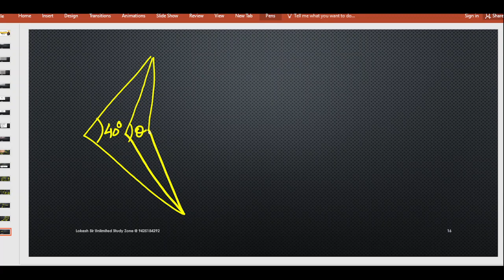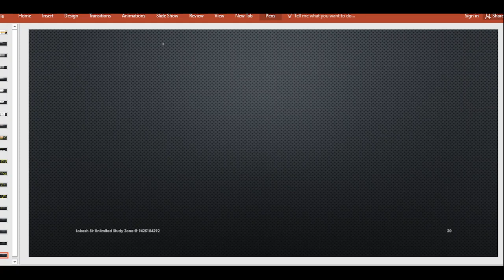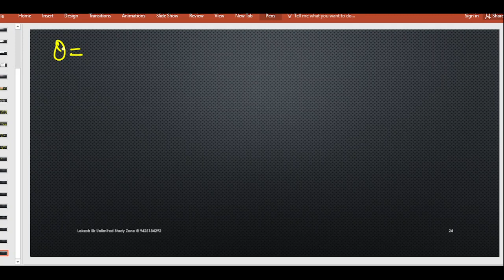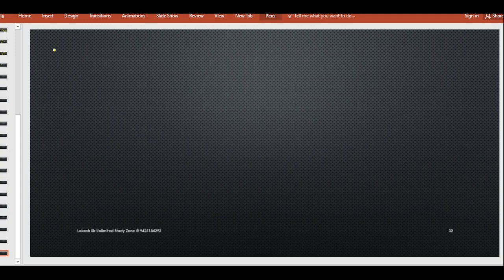NDA TGT PGT KVS NVS PRACTICE MATHS